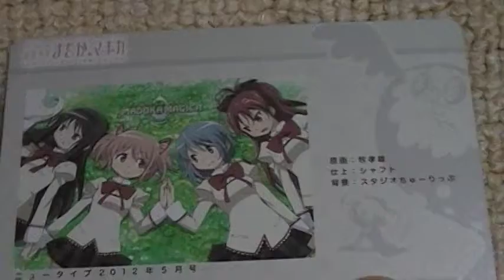まどかマギカ 画像 ウエハース４ メタリックプラカード 02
全２５種類　全部あつめたいｗ　（＊＾０＾＊）